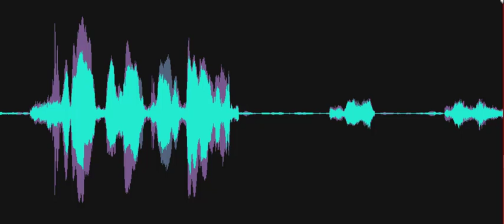Is it after 1930?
Spirit box response to the Investigator's question, "Is it after 1930?" Two voices respond, "Later" and "Easter." Definitely drop-in spirits activity!  Recorded on November 22, 2022, at the Delaware Agricultural Museum, Silver Lake Mill, Dover, Delaware.